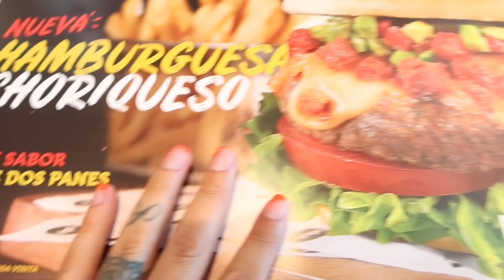MEXICO VLOG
Hi Guys!!!
I went to Mexico for a few days to celebrate my dads birthday & visit my family. Had such a fun time I can't wait to go back.

Snap: Jesssus